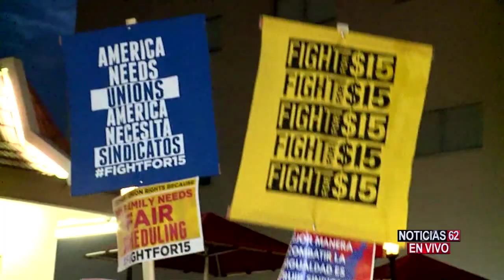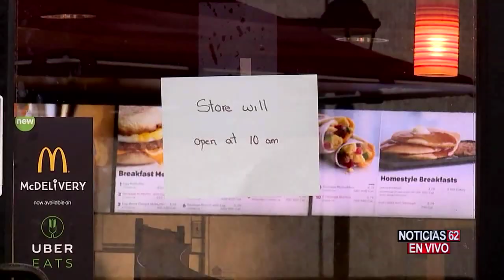Miles de personas paralizan las calles de Los Ángeles - Noticias 62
En el día del trabajo miles de personas paralizaron las calles del centro de los ángeles donde empleados de varios rubros se unieron a esta protesta nacional exigiendo mejores salarios y beneficios en sus lugares de trabajo.